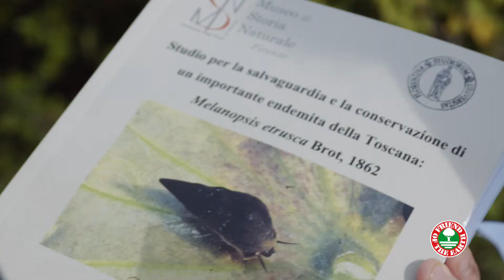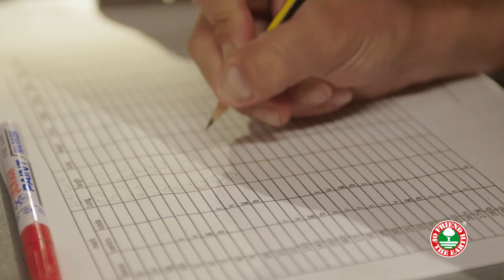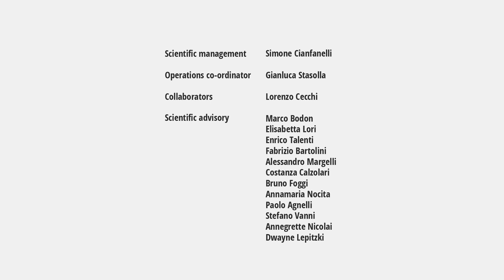Friend of the Earth: Italian snails conservation project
The Museum of Natural History of the University of Florence, with the support of Friend of the Earth, has launched "Italian snails conservation project", a three-year research and conservation project aiming to protect two species of endemic snails of Tuscany: Melanopsis etrusca and Xerosecta righteous.